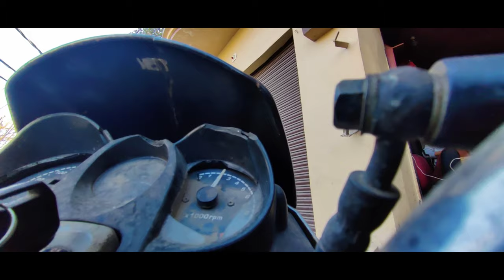TIME TO TAKE A RIDE BACK ON LML GRAPTOR❤️🐍 l BIKE HUI BIICH HIGHWAY ME BAAND🥺💔 l KGVl PART-2